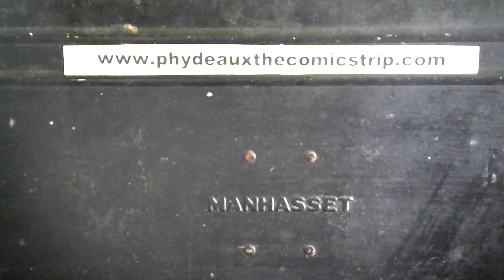Phydeaux the Comicstrip 6/17/22